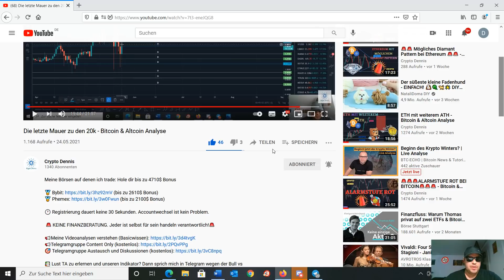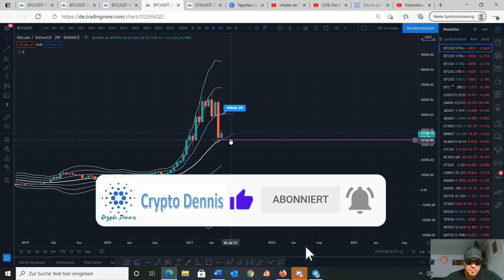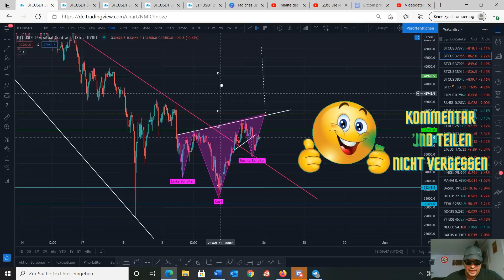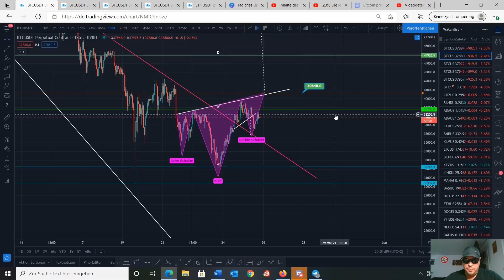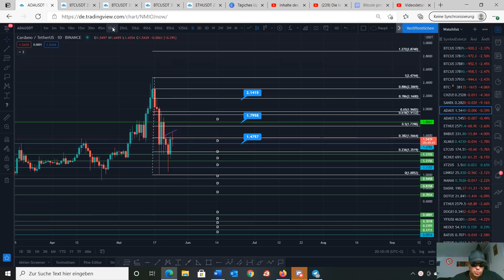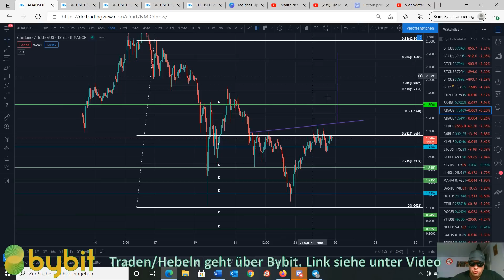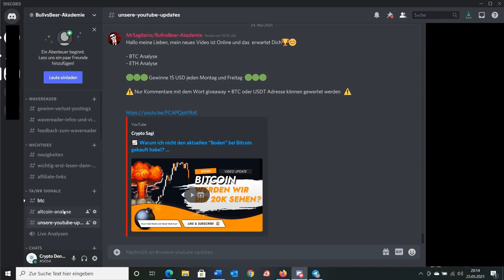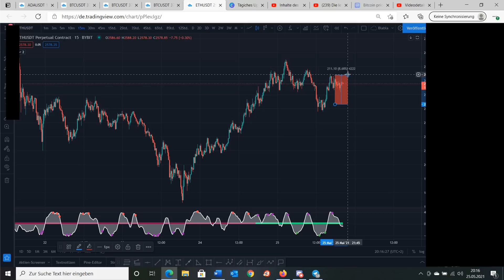Der Gaul (Bitcoin) steht noch - Bitcoin & Altcoin Analyse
Euer Dennis

Timeline:

00:00 Intro
01:45 Bitcoin
05:09 Ethereum
07:00 Cardano
09:40 Bull vs Bear Akademie